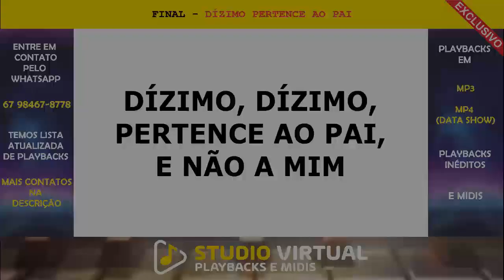DÍZIMO PERTENCE AO PAI - (Karaokê) PLAYBACK